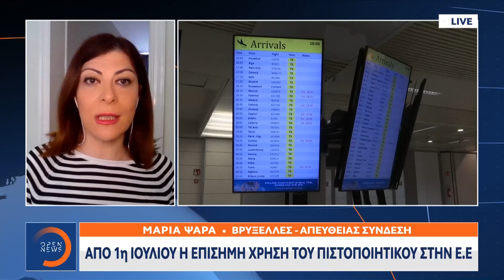Συζήτηση για το «πράσινο πιστοποιητικό» στη σύνοδο κορυφής | Μεσημεριανό Δελτίο Ειδήσεων | OPEN TV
Συζήτηση για το «πράσινο πιστοποιητικό» στη σύνοδο κορυφής | Μεσημεριανό Δελτίο Ειδήσεων 22/5/2021 | OPEN TV

Επισήμως η εφαρμογή του πράσινου πιστοποιητικού στην Ευρώπη αρχίζει την 1η Ιουλίου, ενώ το θέμα θα συζητήσουν οι ευρωπαίοι ηγέτες στη σύνοδο κορυφής που ξεκινά τη Δευτέρα.